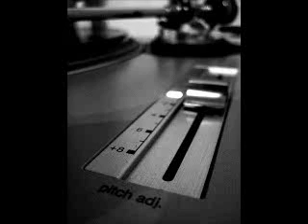Destiny's Child Ft Missy Elliott - Bootylicious (Rockwilder remix)